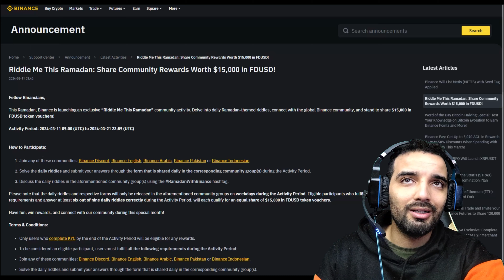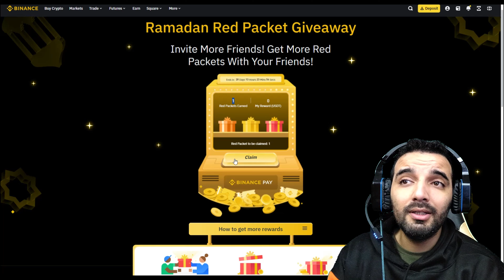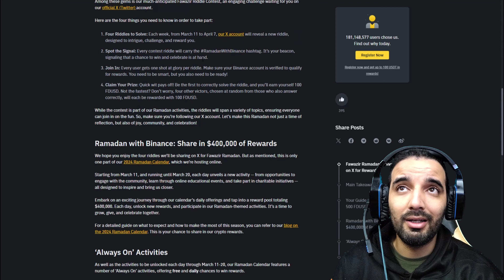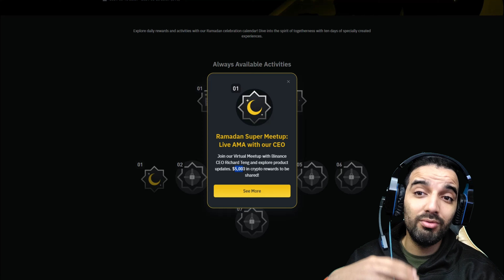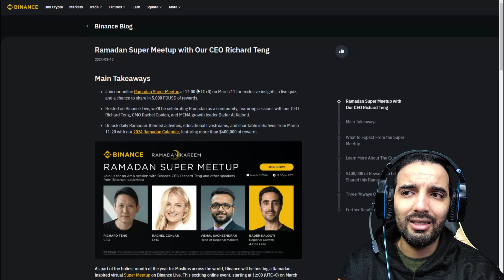مفاجئة لا تصدق!👈 BINANCE RAMADAN CALANDAR🌙 بينانس تعلن عن تقويم رمضان بقيمة 400.000$!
أهلاً وسهلاً بكم في قناتي!
في هذا الفيديو، سنناقش مفاجأة Binance الرائعة لرمضان! خصصت Binance 400.000 دولار أمريكي لمجتمعها كجزء من تقويم رمضان الخاص بها.
ما الذي يقدمه تقويم رمضان؟

سيقدم تقويم رمضان العديد من الجوائز والأنشطة المثيرة على مدار الشهر الفضيل، بما في ذلك:

مسابقات تداول: فرصة للفوز بجوائز نقدية وجوائز رمزية.
هدايا مجانية: توزيع عملات مشفرة مجانية على المستخدمين.
عروض ترويجية خاصة: خصومات على رسوم التداول وخدمات Binance الأخرى.
أنشطة تفاعلية: المسابقات والاختبارات مع جوائز قيّمة.
كيف تشارك في تقويم رمضان؟

للمشاركة في تقويم رمضان، ما عليك سوى:

إنشاء حساب على Binance (إذا لم يكن لديك حساب بالفعل).
إكمال المهام المطلوبة لكل مسابقة أو نشاط.
انتظر الإعلان عن الفائزين!
لا تفوت هذه الفرصة الرائعة للفوز بجوائز قيّمة من Binance!

〓〓〓〓〓〓〓〓〓〓〓〓〓〓〓★ஜ۩ѕєммσυ_ρяσ۩ஜ★〓〓〓〓〓〓〓〓〓〓〓〓〓〓〓〓
موقعنا:

📜 اخلاء مسؤلية 📜
نوصي بعدم الاستثمار في العملات المشفرة بسبب احتمالية مخاطر كبيرة نتيجة لتقلبات أسعارها القوية. لذلك، يجب عليك أن تكون حذرًا قبل اتخاذ أي إجراء يتعلق بالعملات المشفرة. الغرض الرئيسي لهذا الفيديو هو تقديم محتوى تعليمي وتوعوي، ولا يهدف إلى ما هو أكثر من ذلك. نشكركم على تفهمكم.